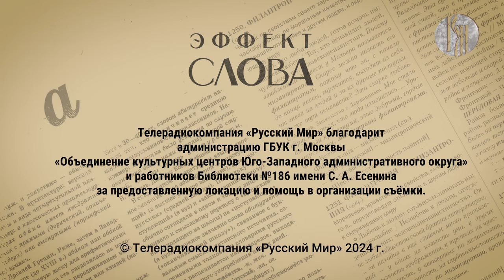Эффект слова: для галочки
Какое значение приобрело выражение делать что-то «для галочки» или «ради галочки» в русской разговорной речи? Когда его стали употреблять и какую ярко выраженную оценку оно содержит?  Есть ли синоним этого выражения в нашем языке? На эти и другие вопросы даст ответ доктор филологических наук Геннадий Геннадьевич Слышкин!

Геннадий Геннадьевич Слышкин - доктор филологических наук, профессор, заведующий научно-исследовательской лабораторией «Лингвобезопасность и психология информационного воздействия» Президентской академии.